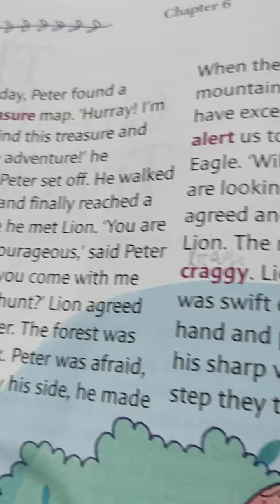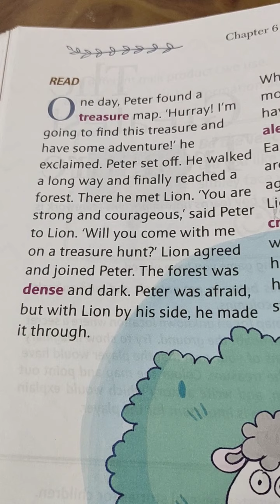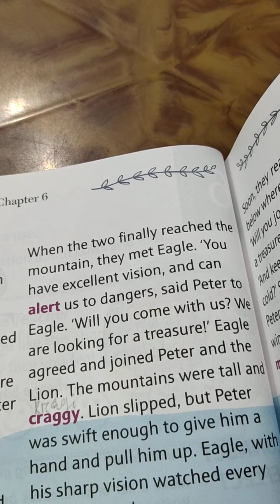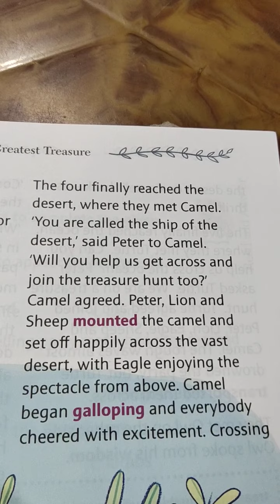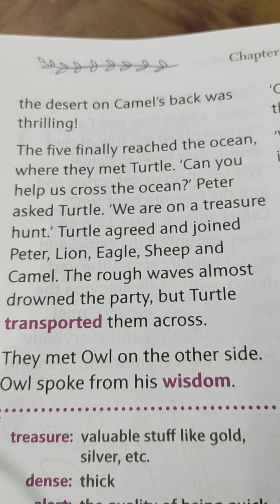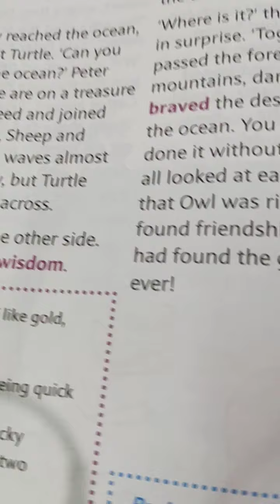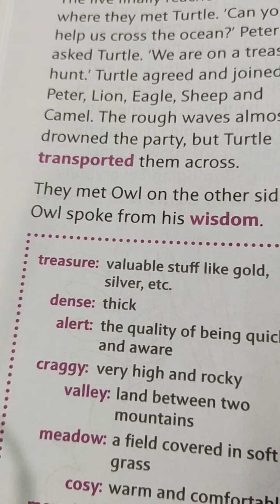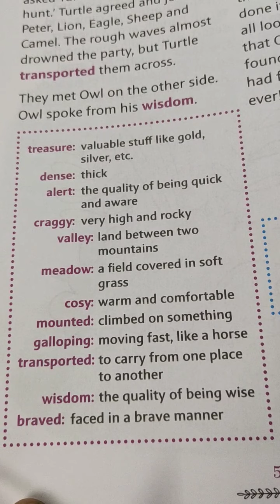STD_2,LITERATURE,CH_6,VIDEO_1